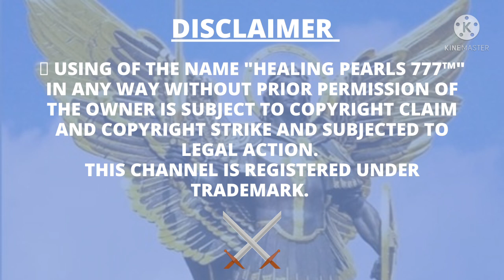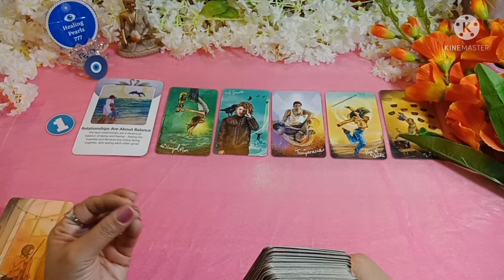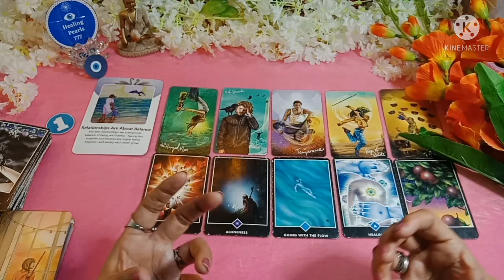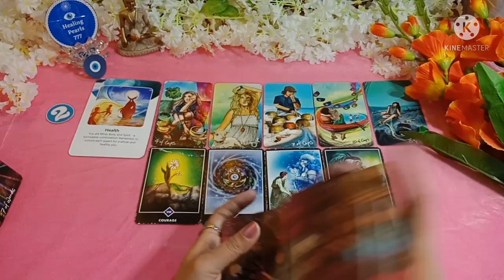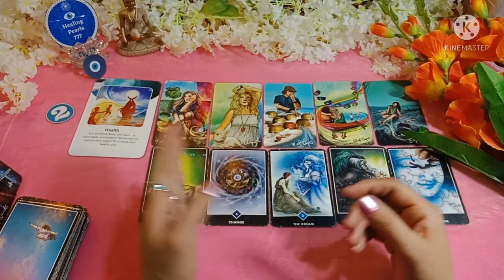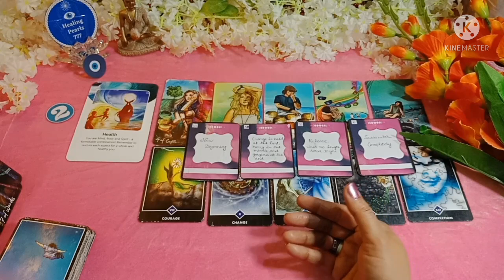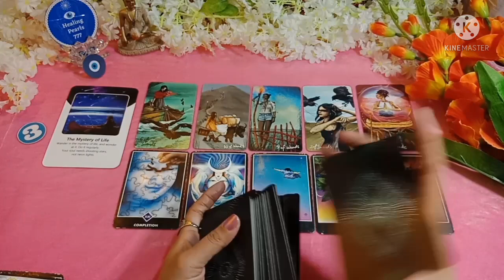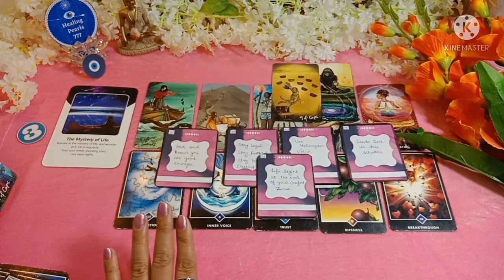🌙♐3/4th December 2021| New Moon In Sagittarius And Total Solar Eclipse| Pick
This Pick A Card Tarot Reading is based on the Energies of New Moon in Sagittarius And Total Solar Eclipse | This video will help you to move forward in life.

🌟 This Channel is all about Tarot, Intuitive and Psychic Readings to help you achieve what's highest and best for my viewers through Divine and Spiritual Guidance.

⌚ Timestamps

🔮 Intro  -  ( Must Watch) - 0:00

🔮 Pick-A-Card - 1:39

🔮 Option 1  - 2:42

🔮 Option 2  - 17:58

🔮 Option 3  -  36:22

🔮 Ritual - 50:28